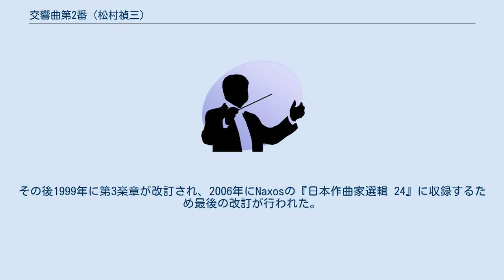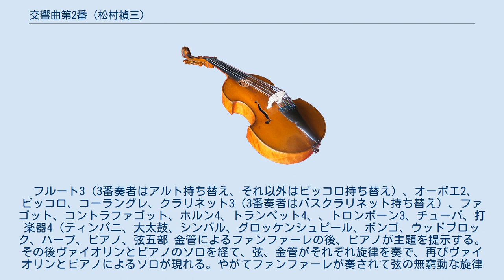交響曲第2番 (松村禎三)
交響曲第2番（こうきょうきょくだい2ばん）は、日本の作曲家、松村禎三が1997年に作曲し、1998年に完成させた交響曲。
 サントリー音楽財団の委嘱で1997年3月に金剛力士像のポスターに触発されて作曲し、1998年同年開催されたサントリー音楽財団主催の「作曲家の個展 98 松村禎三」にて尾高忠明指揮東京都交響楽団、ピアノ独奏野島稔により初演された。
その後1999年に第3楽章が改訂され、2006年にNaxosの『日本作曲家選輯 24』に収録するため最後の改訂が行われた。
 フルート3（3番奏者はアルト持ち替え、それ以外はピッコロ持ち替え）、オーボエ2、ピッコロ、コーラングレ、クラリネット3（3番奏者はバスクラリネット持ち替え）、ファゴット、コントラファゴット、ホルン4、トランペット4、、トロンボーン3、チューバ、打楽器4（ティンパニ、大太鼓、シンバル、グロッケンシュピール、ボンゴ、ウッドブロック、ハープ、ピアノ、弦五部 金管によるファンファーレの後、ピアノが主題を提示する。その後ヴァイオリンとピアノのソロを経て、弦、金管がそれぞれ旋律を奏で、再びヴァイオリンとピアノによるソロが現れる。やがてファンファーレが奏されて弦の無窮動な旋律があった後、ピアノソロが現れ、ピアノのみになって幕を閉じる。 弱音器を付けた弦の上で、独奏ピアノが主題を提示する。 金管のファンファーレで開始され、ベートーヴェンの交響曲第5番を想起させる動機で曲が締めくくられる。